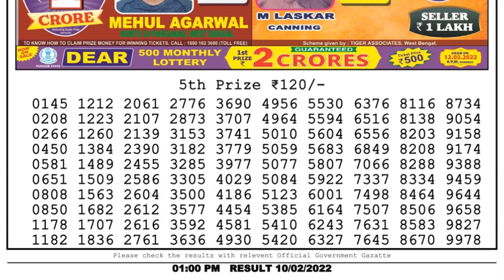Dear Lottery Sambad 1pm today 10.02.22 Nagaland State Lottery Result